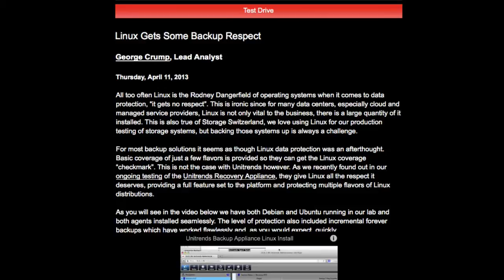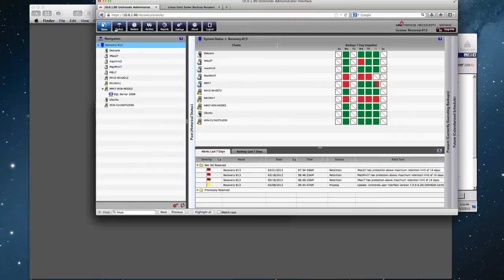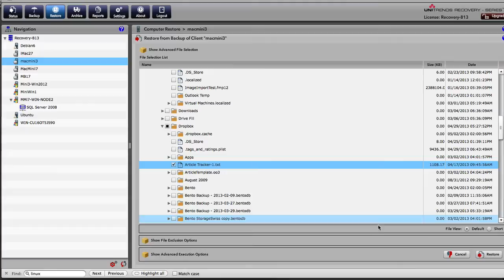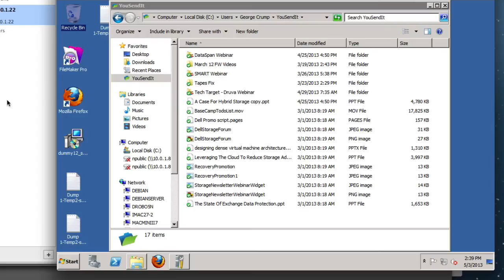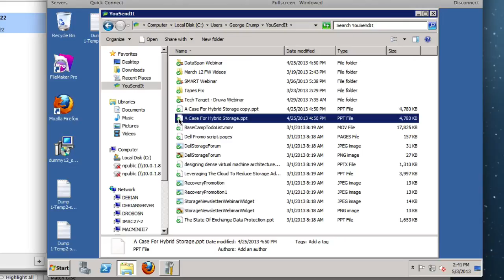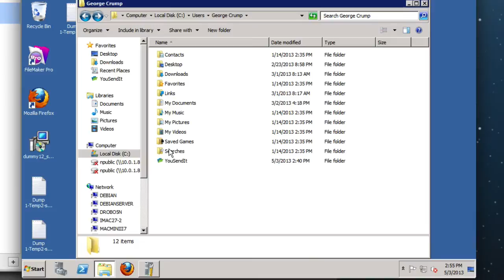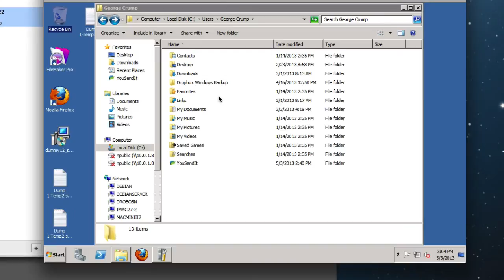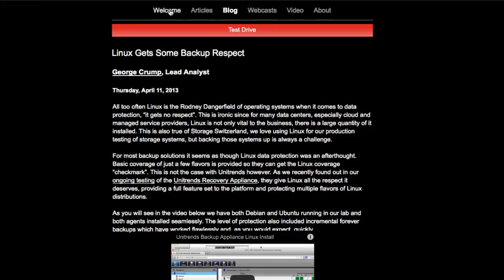Testing Restores with Unitrends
Since February We have been running the Unitrends Recovery-813 in our labs, and it continues to protect our lab and production systems from failure. It is protecting a variety of platforms including Windows 2008, Windows 2012, Mac OSX, Debian Linux and Ubuntu Linux. While our lab is a dynamically changing environment, the Unitrends appliance has been rock solid reliable and been able to handle everything that we have thrown at it. But at some point you have to put your backup system to the test and make sure it can recover data. May is that month.

Our first set of testing was the most common, single file restores of data that users either accidentally deleted or overwrote. We wanted to test recoveries from a couple of platforms so as you will see in the video below we tested recovering to both a Macintosh server and a Windows Server.